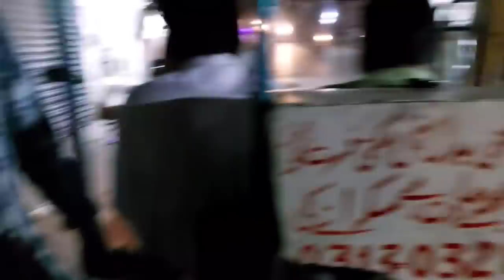100 Chicken Drumsticks Fry||Chicken Drumstick Ghar Mai Bana kar Baanti"